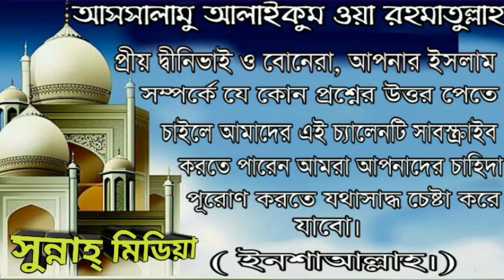সহীহ হাদিসের উপর আমল করতে গিয়ে বাঁধা প্রাপ্ত হলে কি করনিয় ?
প্রশ্নো:- সহীহ হাদিসের উপর আমল করতে গিয়ে বাঁধা প্রাপ্ত হলে কি করনিয় ?

 Question:- The battles do when tied to time on karanair ?

উত্তর প্রদান করেছেনঃ শাইখ মাসুম বিল্লাহ আল আসাদ (হাফেঃ)

Answer :- Seikh Masum Billah Al Asad  (Hafezahul)